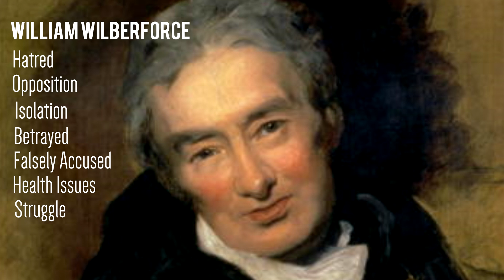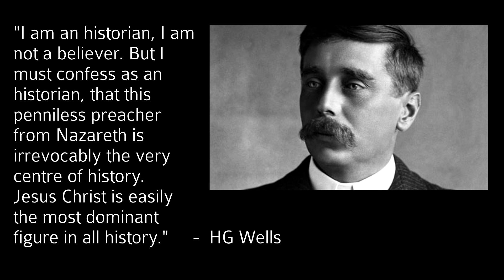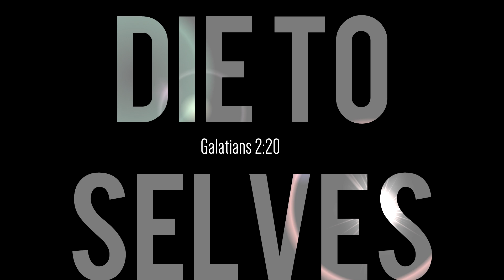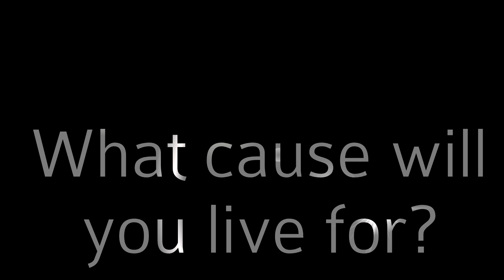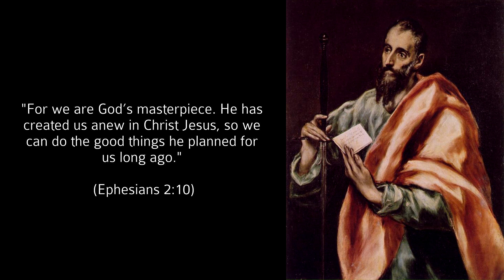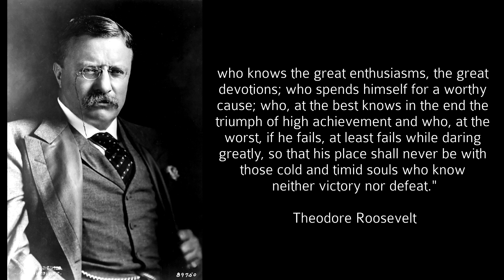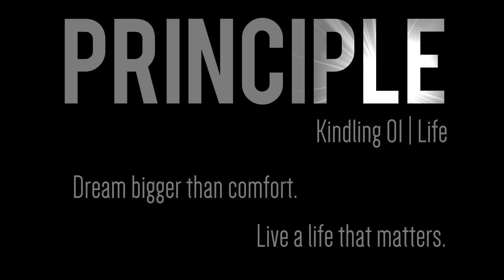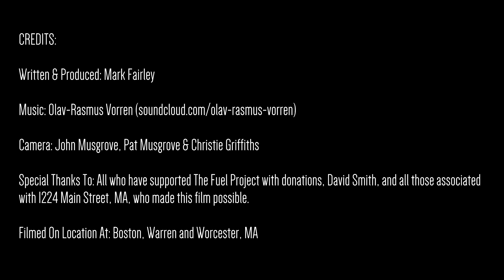Kindling 01 | Life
Kindling is a series of short films designed to inform, inspire and ignite action within Christian small groups.

Join with a network of these small groups around the world as we embark on a journey to rediscover what it means to be a New Testament church in the 21st Century.

If you'd like to find a group near to you,